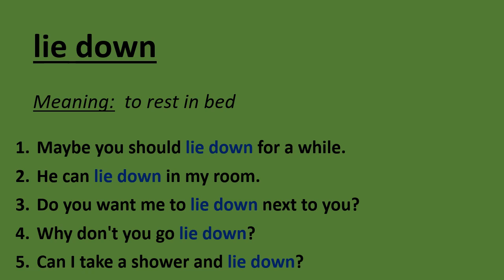5 Sentences with Phrasal Verb - lie down -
5 Sentences with Phrasal Verb  - lie down -